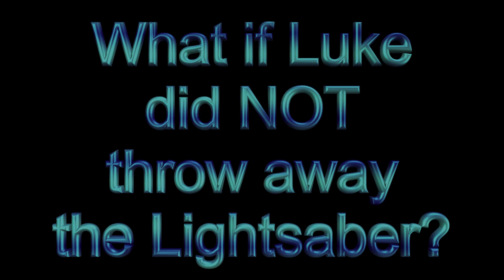The Last Jedi: Re imagined - TRAILER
SEQUEL TRILOGY Re-CUT NOTES:
The intent of these edits is to allow these 3 films to flow better, connect to each other more, and most of all, allow for more character/plot development.

Primary Focus:
These changes make it so that Rey is no longer instantly powerful and capable with the Force. She now appears to learn her skills in the climax of EP7, during EP8 and into EP9. This is most apparent in “The Force Awakens” where she now only uses the Force at the end of the film.
Luke is now portrayed in a new way by removing as much of the anger and hate as possible, which results in Luke being more willing to teach Rey, as well as making his reasoning for going into isolation fit better with the saga.

These new versions of the films are meant to be watched together and for the audience to “unlearn what you have learned”, to quote Master Yoda. To try and forget what you know from the theatrical releases and see these films in a new light as close to seeing the films for the first time as possible.

I made these edits because I wanted SO much to love these films, and did not. I thought about this for many years and returned to the theatrical releases many times. I finally decided to give this a shot.
Due to limitations, some of these edits are a bit rough and quality level drops where deleted scenes were added back into the films. Working with only the theatrical films themselves, as well as bonus content from the Blu-Rays that included the deleted scenes, I worked with what I had to try and create something that I could enjoy.